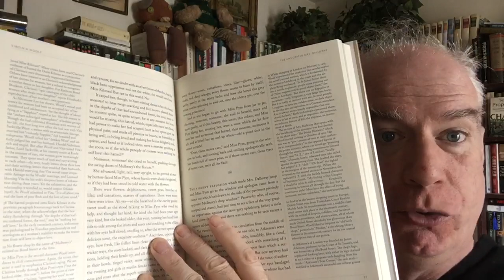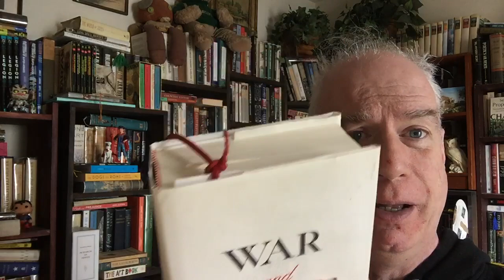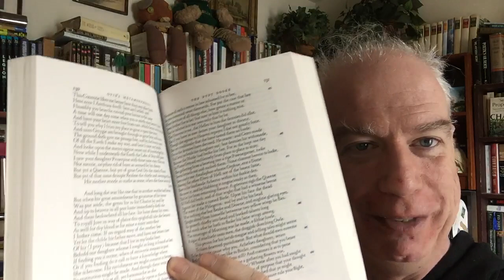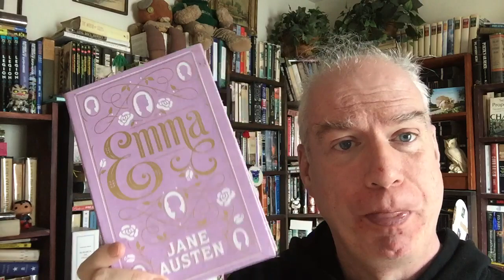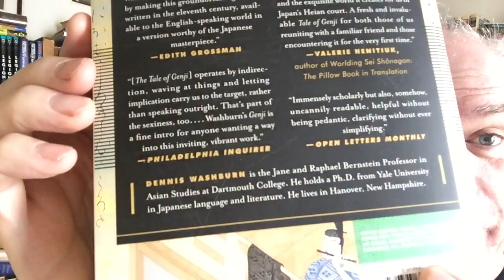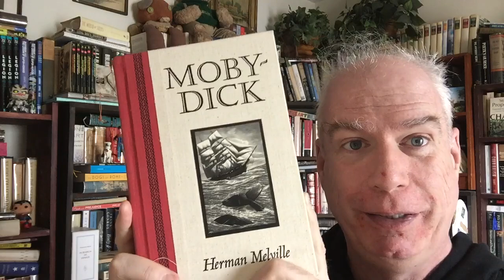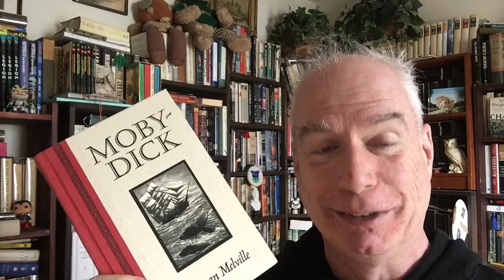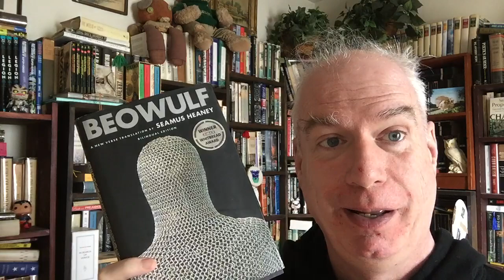2023 Library Tour - Part 57!